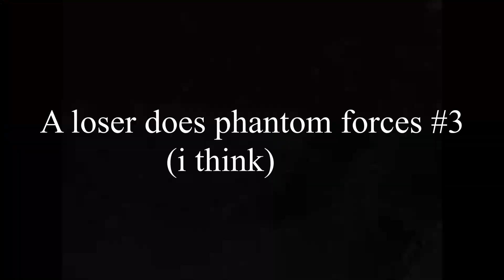A loser does phantom forces #3